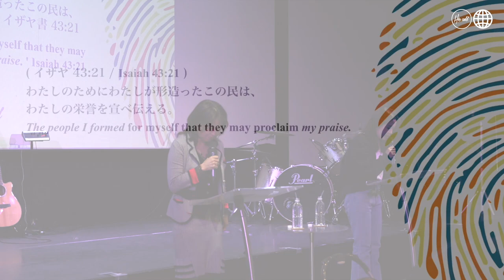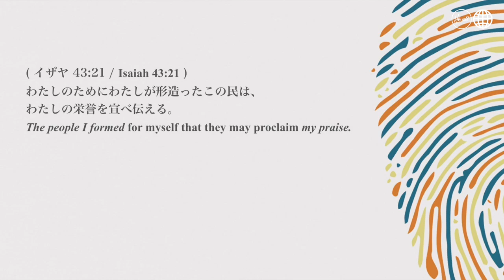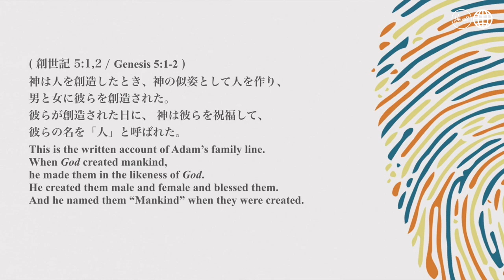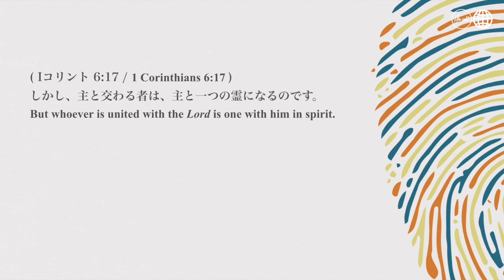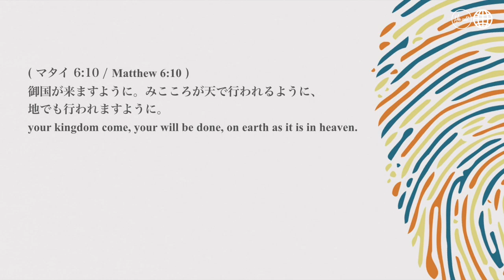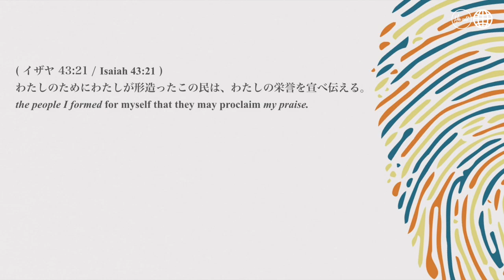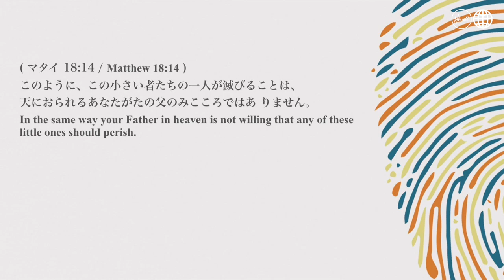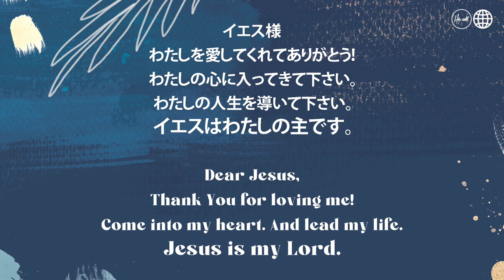ビジョン2023 主のものとされて 細江由美師｜VISION 2023 For We Are HIS Ps. Yumi Hosoe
ビジョン2023 「主のものとされて」
VISION 2023 "For We Are HIS"

わたしのためにわたしが形造ったこの民は、わたしの栄誉を宣べ伝える。
イザヤ書　43章21節

The people I formed for myself that they may proclaim my praise. -Isaiah 43:21

神様によって造られた私たちのアイデンティティが
取り戻され、主のために生きていく一年となりますように。
この喜びが一人一人の人生の中で働かれることを祈り、期待します！

Reclaiming the Identity as God's creation and we are living for the Lord!
We pray and expecet this joy will be working every single one of us!

0:00 今年のテーマ「主のものとされて-For We Are HIS-」
14:05 ポイント①：主のものとされたアイデンティティを取り戻す　Reclaiming the Identity as God's
23:57 ポイント②：主のために生きる　Live for the Lord
32:03 ポイント③：神の栄誉をのべつたえる Proclaim His Praise

皆様の寛大さに感謝します。
オンライン献金はこちらのリンクから
捧げることができます。
Online Giving is Here!